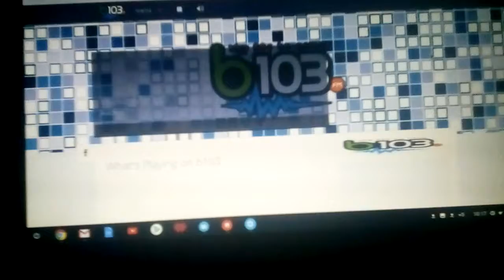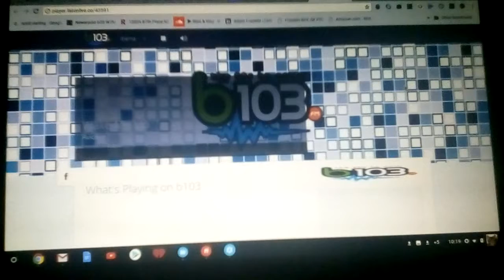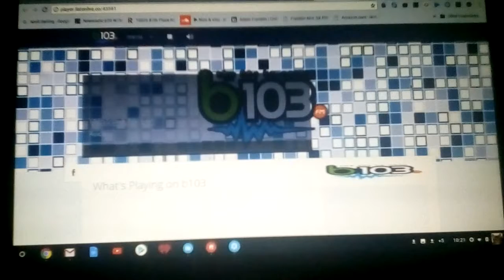January 5, 2018(7)